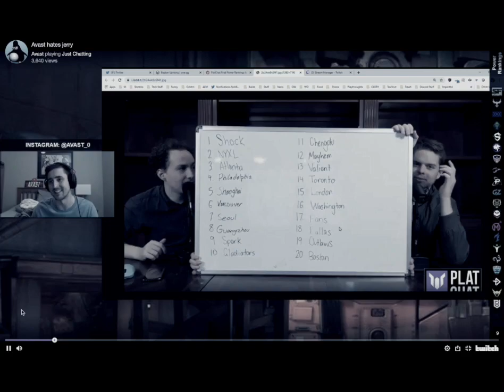Scary Jerry | Jerry Boston Uprising Hype Reel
Jerry is one of Boston Uprisings current players. He is personally one of my favorite players to watch as you'll see above. His hit-scan skill as a damage player is unmatched and he is showing to be one of the greatest in the league! Please enjoy this hype reel and Boston Up!

Sorry for the black box, new at creating content and still learning!